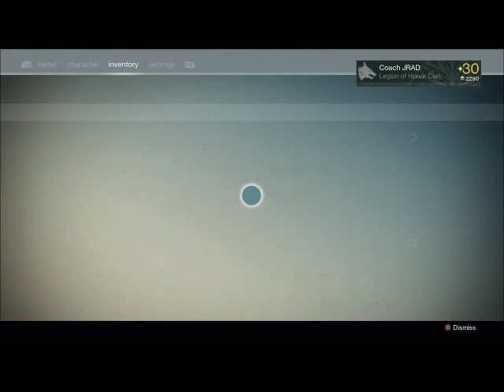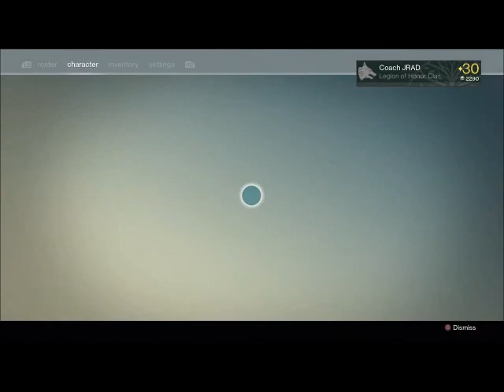▶ Iron Banner 2 0